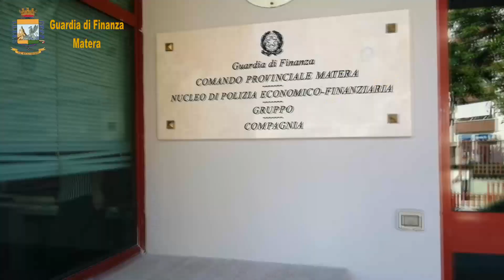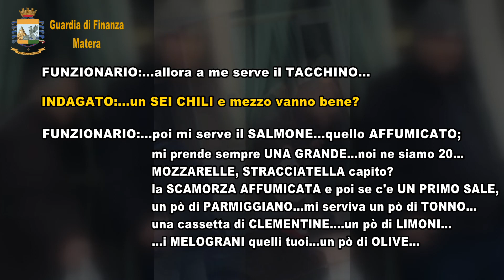GDF Matera: 11 arresti per truffa.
Arrestate dalla GDF di Matera 11 persone appartenenti ad un’organizzazione criminale dedita a truffe ai danni dell’Istituto dei Servizi per il mercato agricolo, mediante l’acquisto di terreni agricoli in regime di finanziamento agevolato erogato dall’Unione Europea.